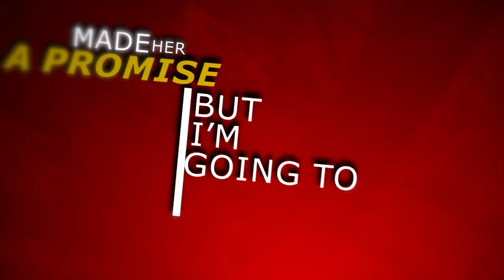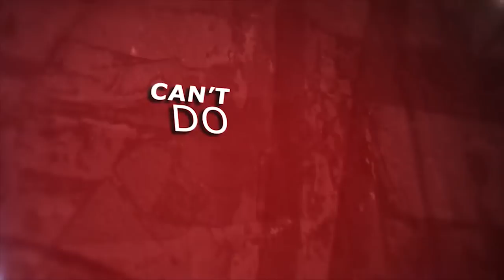MIDNITE CITY - One Step Away (Official Lyric Video)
Promotional Lyric video clip for the song “One Step Away” taken from the album "Midnite City".

"Midnite City" is released on October 20th, 2017 via AOR HEAVEN.

We Belong, 2. Ghost Of My Old Friends, 3. Summer Of Our Lives, 4. Nothing’s Like Losing You, 5. Last Beat Of My Heart, 6. Everything You Meant To Me, 7. Can’t Wait For The Nights, 8. One Step Away, 9. I Just Can’t Take It, 10. Things She Said, 11. Think About You

MIDNITE CITY ARE:
Rob Wylde - Lead Vocals & Guitar
Pete Newdeck - Drums & Backing Vocals
Miles Meakin - Lead Guitar & Backing Vocals
Shawn Charvette - Keyboards & Backing Vocals
Josh 'Tabbie' Williams - Bass & Backing Vocals

MIDNITE CITY were formed in January 2017 by current Tigertailz front-man (and former Vega, Steevi Jaimz and Teenage Casket Company member and songwriter) Rob Wylde.

Armed with an album's worth of material written under the working title of MIDNITE CITY, Wylde approached friend Pete Newdeck (Newman/ Eden's Curse, Blood Red Saints) to produce three songs forhim to shop to record labels.

Wylde sang, played guitar and bass on the recordings whilst Newdeck played drums, provided backing vocals and took care of the production. Wylde also brought in newcomer guitarist Miles Meakin who played  guitar solos on the recordings and former band mate James Martin (Vega) who laid down keyboards on the tracks. After being mixed by Newdeck, the songs were sent to Harry Hess (Harem Scarem) who mastered them at his studio in Canada.

The songs 'Nothing's Like Losing You', 'Summer Of Our Lives' and 'Think About You' were then sent out to labels and garnered considerable interest across the board, resulting in a deal being inked with German label AOR Heaven.

With a record deal in place, Newdeck officially joined the band as drummer in the Spring of 2017, alongside Miles Meakin on guitar and Shawn Charvette on keyboards.With the line up now in place, the band began work on their debut album at PNP Productions in Tewkesbury UK, completing the recordings in June 2017.

With a sound that the band describes as 'Timeless, melodic rock/ hair metal', MIDNITE CITY cover all bases when it comes to this much loved genre of music. From ultimate feel good, party rock anthems, to brooding melodic rock monsters, to spine tingling power ballads, they are all here in abundance, and then some.

Music/ Lyrics - Rob Wylde
Produced, mixed & engineered by Pete Newdeck Mastered - Harry Hess